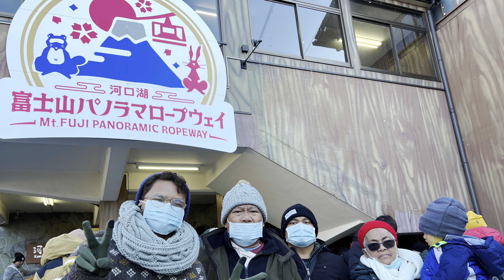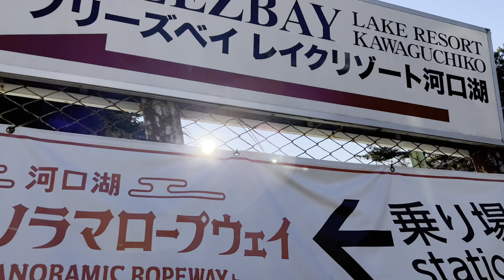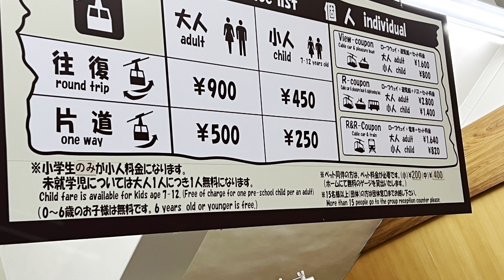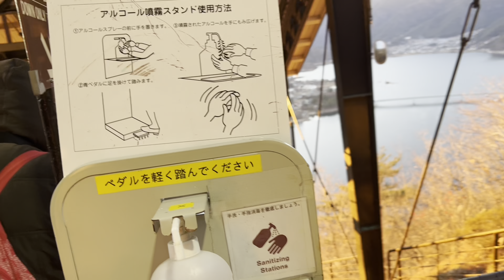Visiting Mt Fuji the Highest Mountain in Japan